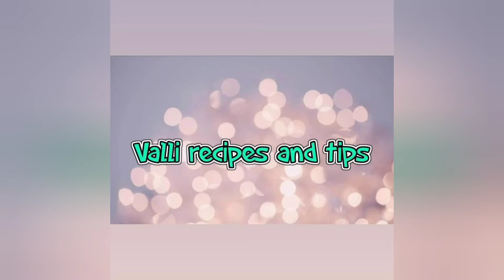kashayam for cold, and cough l kashayamrecipe ll immunity booster drink vallirecipesandtips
kashayam for cold, and cough l kashayamrecipe ll vallirecipesandtips

hi friends,
today video జలుబు, దగ్గు నుండి మంచి ఉపశమనం ఇచ్చే మన వంటింటి కషాయం kashayam for cold, and cough l kashayamrecipe ll vallirecipesandtips

by vallirecipesandtips.